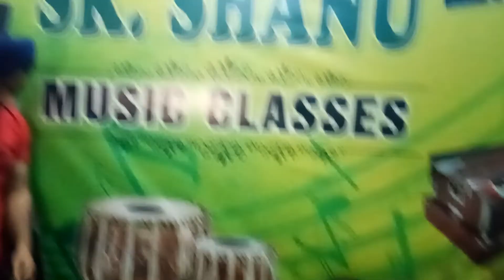Licence Singer Ninja covered by Dilpreet Singh